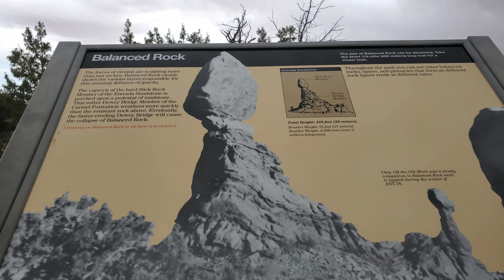Hiking The Delicate Arch Trail | Arches National Park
Delicate Arch is one of the 2000 stone arches in Arches National Park. In fact, it is labeled as one of the prettiest arch in the park. Since we here for only short a mount of time, decided to visit the Delicate Arch. Originally, just want stop by the scenic view to take some photo of the arch but it was just too far away. Therefore, we decided to take a hike instead.